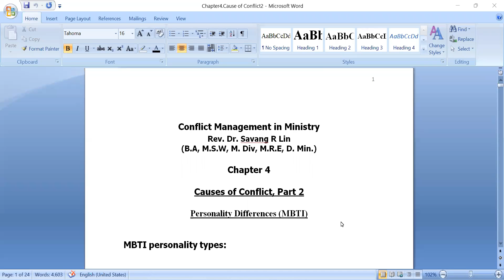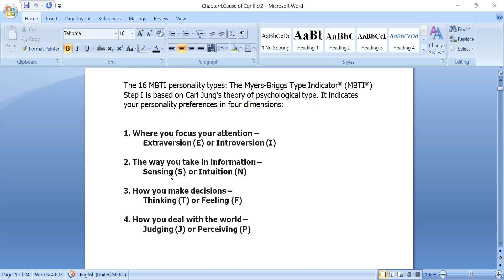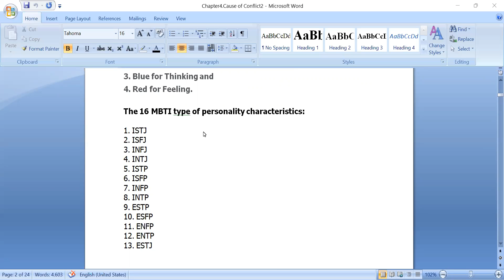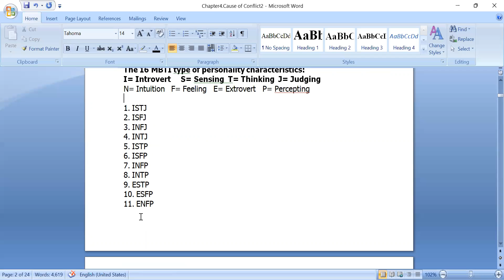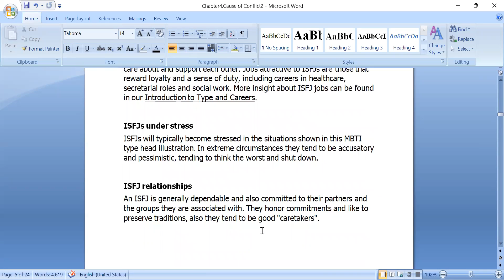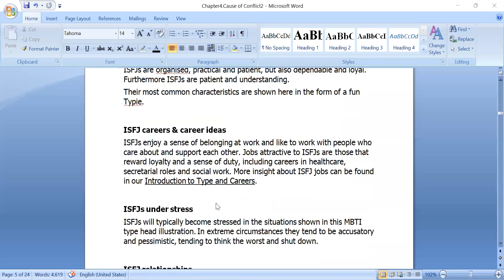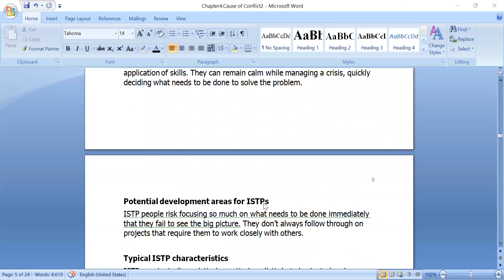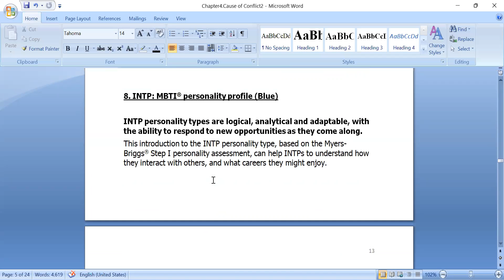TLBC Chapter 4 - Causes of Conflict, Part 2 - 1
TLBC Chapter 4 - Causes of Conflict, Part 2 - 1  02/19/2022